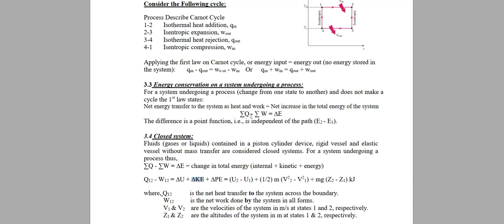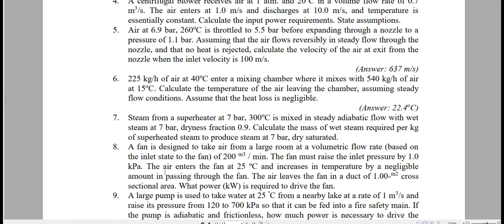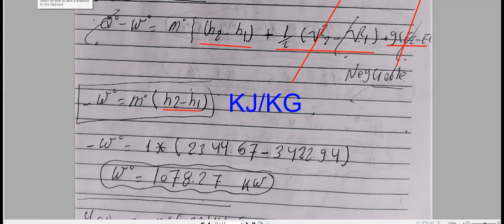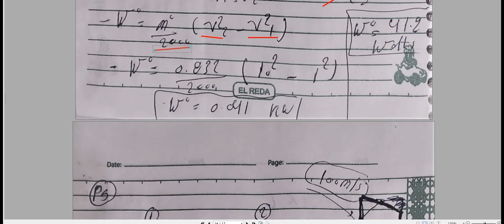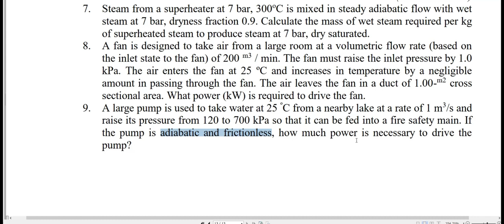Sec 5 | 1st law of thermodynamics ( Open System ) and application of 1st law of thermodynamics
opened system
applications of first law
nozzles , diffuser , throttling valve .